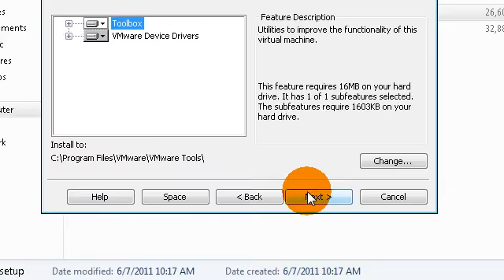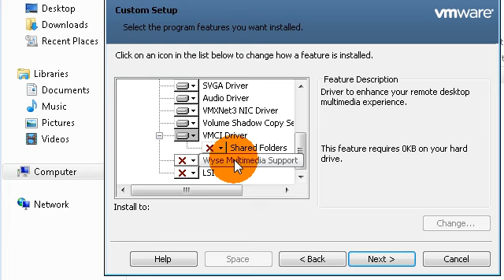Vmware: Guest Tools Features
Just a video of what's listed as Features in the VMWare guest Tools msi.